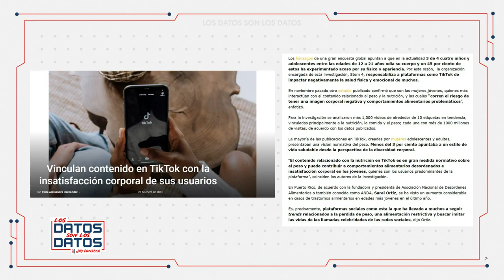Redes sociales causarían insatisfacción corporal en sus usuarios | LDSD | WapaTV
El periodista Jay Fonseca habló con Sarai Ortíz, portavoz de la Asociación Nacional de Desórdenes Alimentarios (ANDA), sobre la influencia de las redes sociales en el comportamiento alimenticio de sus usuarios. Según la experta, los niños y jóvenes están expuestos desde edades muy tempranas a publicaciones de personas que aparentan cuerpos esculturales y esto les genera ansiedad. Muchas veces intentan hacer ejercicio para mejorar su figura, pero también la frustración de no lograrlo hace que coman desenfrenadamente.

WapaTV